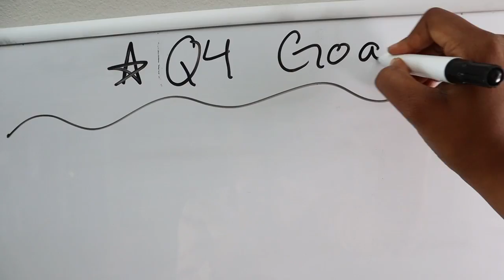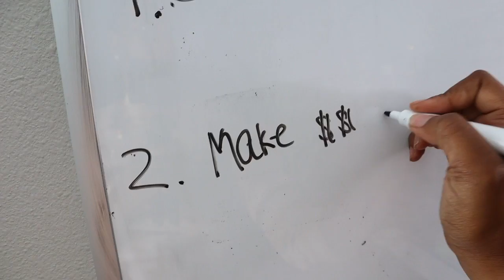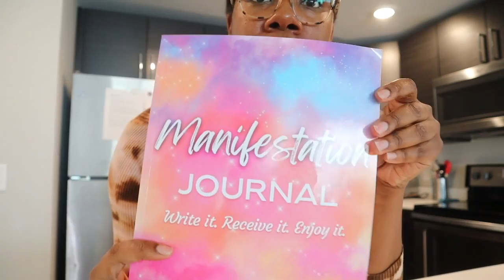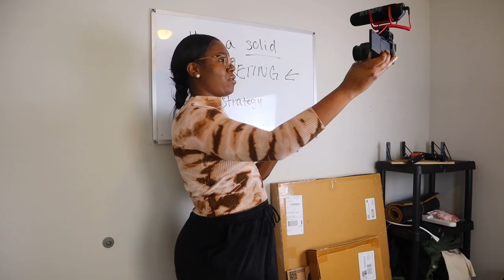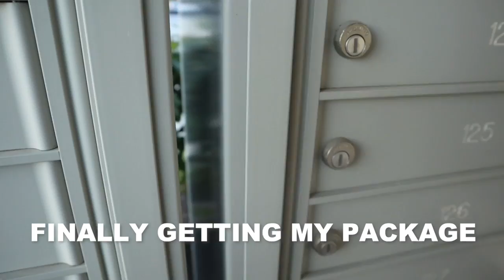DITL\\ What working from home & filming content looks like | Q4 goals, Passive income update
xoxo Alex

➡️Amazon KDP

Phone holder mount (bathroom, kitchen etc)
DSLR Suction Mount for Car
WIRELESS LAPEL MIC
LED NEEWER LIGHT
ACRYLIC SHELVES
ROSE GOLD CAROUSEL COFFE POD TOWER

\\MY FULL AMAZON STOREFRONT:

\\MY FILMING EQUIPMENT:
Cameras:

\\T-SHIRT BUSINESS LINKS:
🔗HP Envy 6055 Inkjet Printer
🔗PPD Transfer Paper DARK
🔗PPD Transfer Paper WHITE

👋🏾 ABOUT ME
Hey friends, my name is Alex and I go by DefinedByAlex, I started my channel with the hopes to inspire you to start your t-shirt business. As I grew my presence in the t-shirt niche, I decided that I wanted to pursue more by becoming a lifestyle creator that teaches tutorials & create vlogs. Thank you for stopping by and I hope you stay :)

\\Music in my videos is from:

***FTC: Some products in my videos may be sponsored or endorsed by brand partnerships.